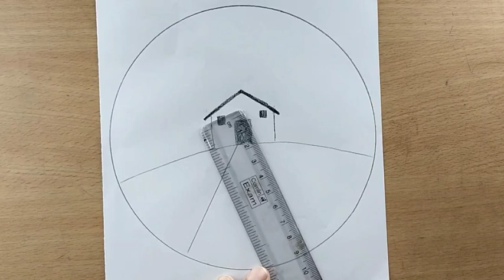Simple Landscape Drawing | Easy scenery Drawing tutorial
Learn How to draw easy landscape pencil sketch. Simple scenery with House and Tree drawing tutorial for beginners.

About This Video:
In this video I am going to show you easy pencil sketch of a landscape. From this video we will learn landscape drawing tutorial very easily.

ℹ️Materials ℹ️
1. Artline Pencil 2B
2. Double A Paper A4 size

Queries Solved In This Video:
drawings,
how to draw,
landscape drawing,
pencil sketch drawing,
pencil sketch,
pencil art,
pencil drawing,
easy pencil drawings,
scenery sketch,
scenery drawing,

drawings,
how to draw,
landscape drawing,
pencil sketch drawing,
pencil sketch,
pencil art,
pencil drawing,
easy pencil drawings,
scenery sketch,
scenery drawing,

drawing tutorial channel. We upload How to draw step by step easy drawing videos. All types of Art and Drawing videos for kids are available here.